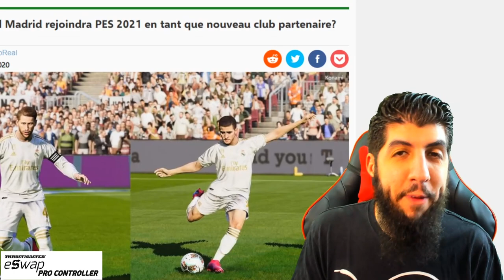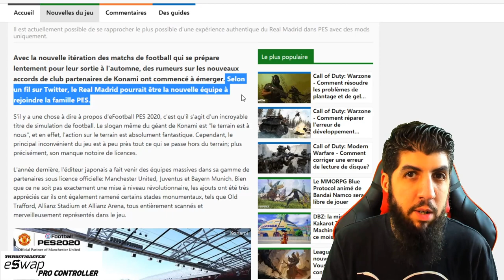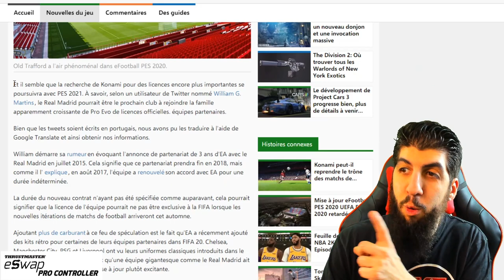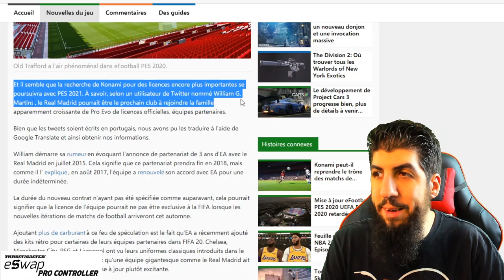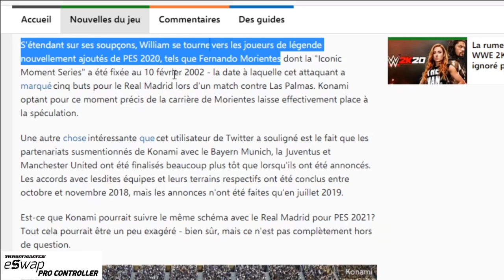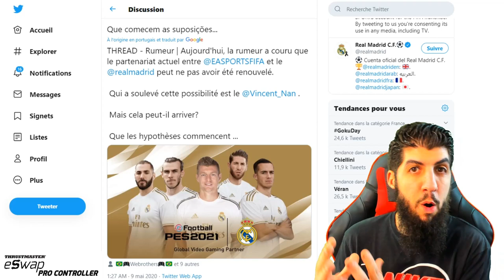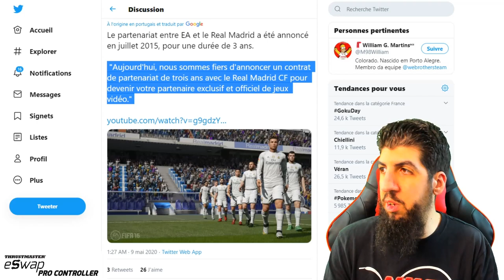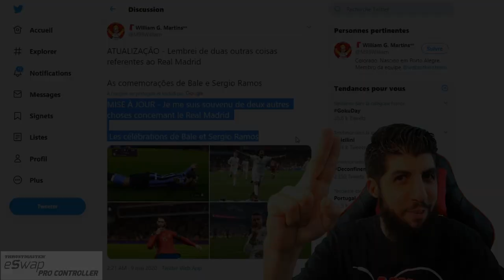REAL MADRID sous licence PES 2021 c'est possible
Infos / Leaks sur le jeu de KONAMI PES2021 avec la possible présence du RealMADRID